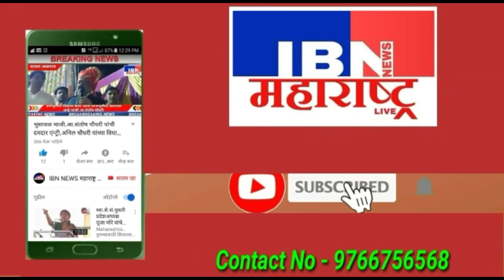भुसावळात 10 तारखेला,राष्ट्रवादी जिल्हाध्यक्ष उमेश नेमाडे यांची पत्रकार परिषद संपन्न,IBN NEWS..